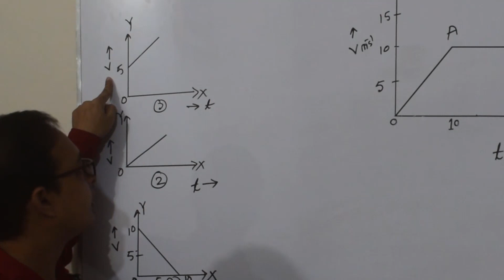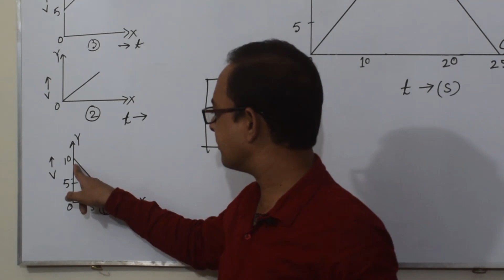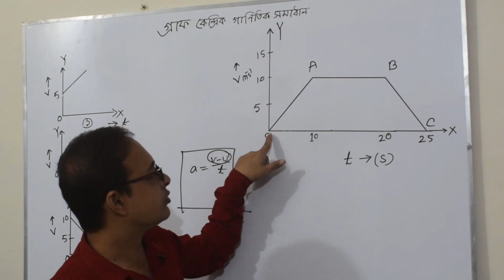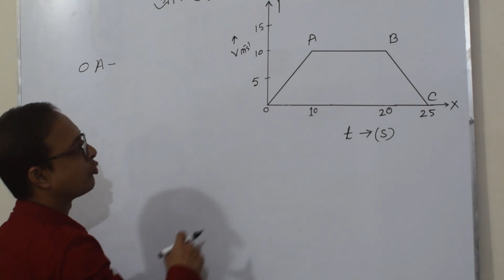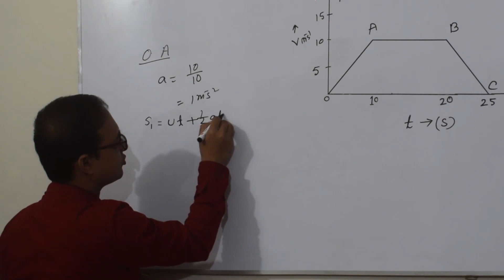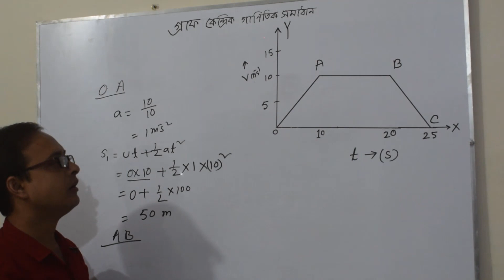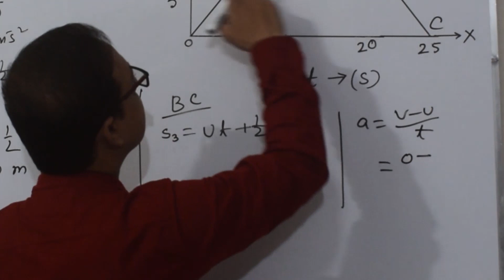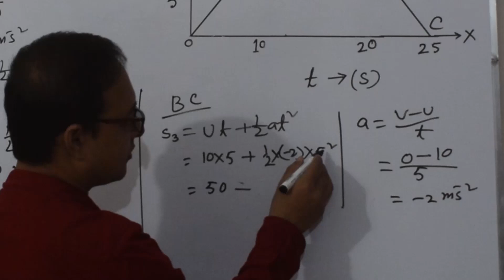Velocity Vs Time Graph bangla | Nine Ten Physics Ch 2 | বেগ বনাম সময় লেখচিত্র। SSC Physics |Edu Port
Velocity Vs Time Graph | Nine Ten Physics Ch 2 | বেগ বনাম সময় লেখচিত্র । SSC Physics | Anis Sir | Edu Port
student will able to explain Velocity Vs Time Graph very easily.
student Also able to explain Distance Vs Time Graph very simply.
এই ভিডিও দেখার পর শিক্ষার্থীরা...
১। বেগ বনাম সময় লেখচিত্র ব্যাখ্যা করতে পারবে।
২। গ্রাফ থেকে অতিক্রান্ত দূরত্ব হিসাব করতে পারবে।
৩। গ্রাফ থেকে সমবেগ, সমত্বরণ ও মন্দন ব্যাখ্যা করতে পারবে।